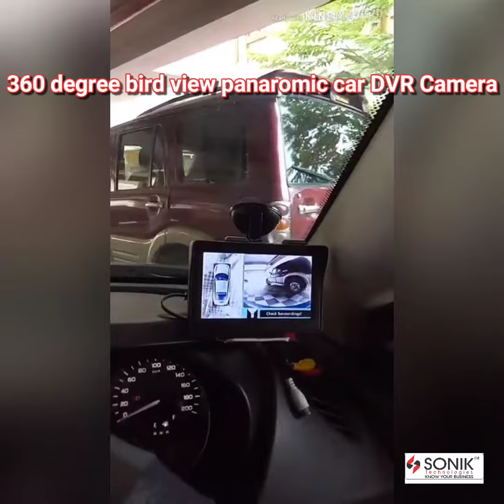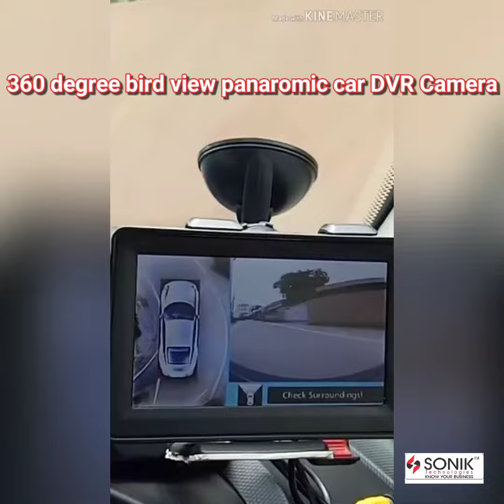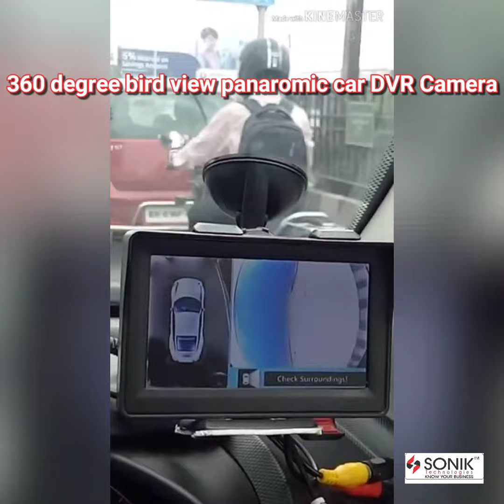360 Degree Bird view car DVR with Camera for best vehicle security by Sonik Digital India private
360 Degree Bird view car DVR with Camera for best vehicle security by Sonik Digital India private limited